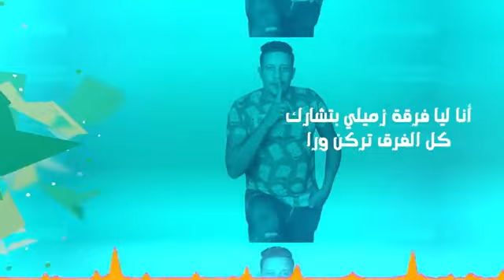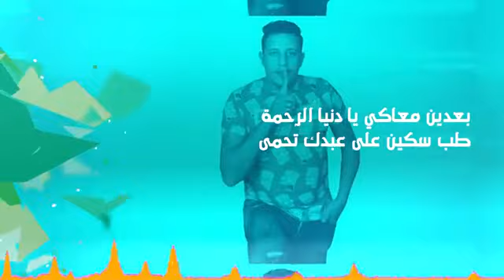حمو بيكا ومودي امين - نمبر 1 / Hemo Bika & Mody Amin - Number 1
اداء : حمو بيكا - مودي امين
كلمات : مصطفي الشاعر
توزيع : فيجو الدخلاوي